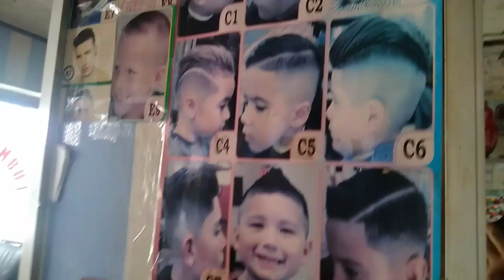CUKUR RAMBUT ANAK | TIPS AGAR TIDAK REWEL DAN NANGIS